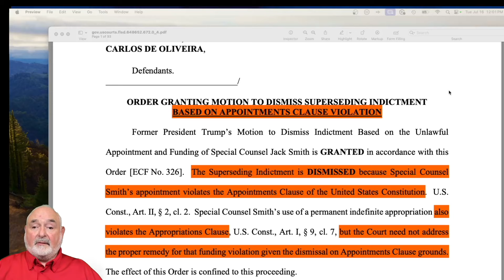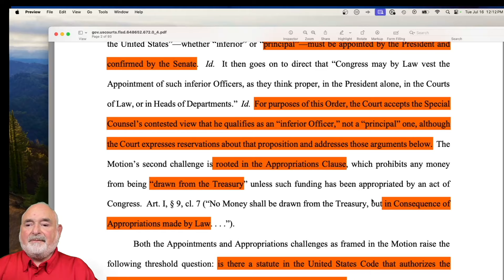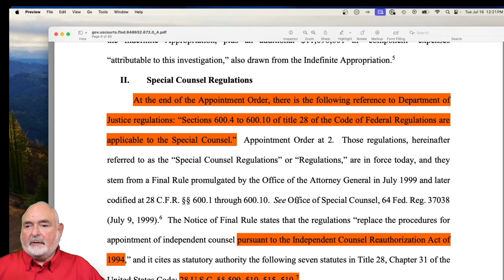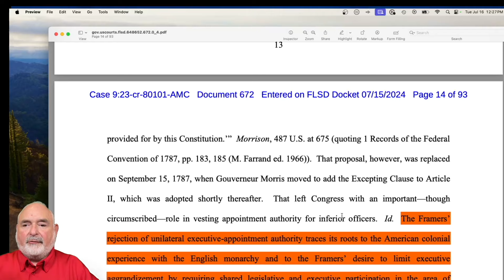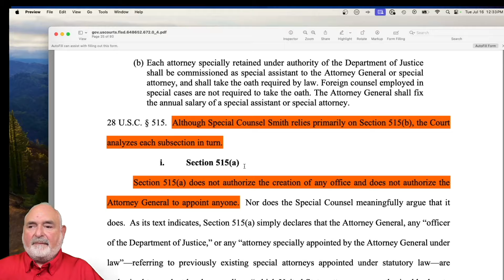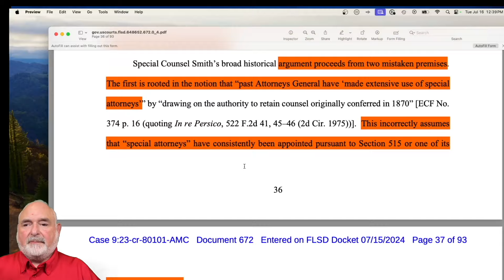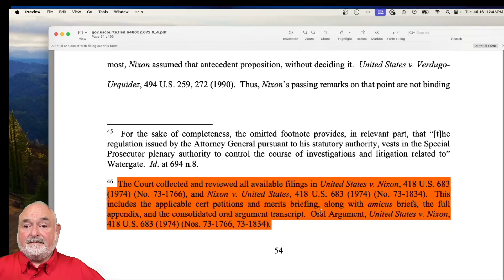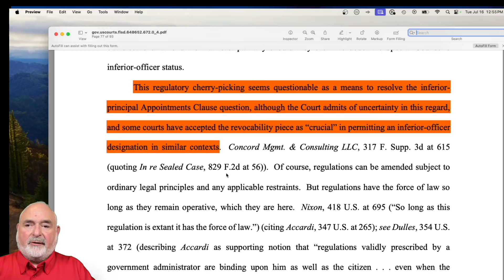Judge Delivers a "Cannon" Shot to Jack Smith (Indictment Dismissed). Full Analysis (Long Video)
Special council Jack Smith got the worst news he could possibly get on Monday. Judge Eileen Cannon dismissed his indictment finding that he had not been appointed in accordance with the appointments clause in the constitution. Indictment is dismissed, and there is even some question, especially considering that she found his appointment unlawful, as to whether he could even maintain an appeal of that decision. This is a full analysis of the opinion is long, however, there is a TLDR at the end that summarizes this opinion.